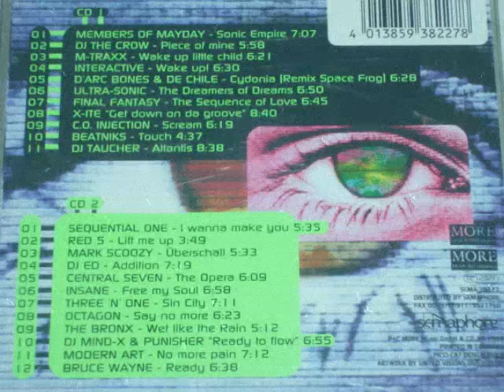The Bronx - Wet Like The Rain (Trance Dance Track 9 CD2)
Trance Dance
Selo: More Music Recordings – SEMA 38227
Série: Trance Dance – Vol. 1
Formato: 2 × CD, Compilation
País: Germany
Lançado: 1997
Genre: Electronic
Estilo: House, Techno, Euro House, Hard Trance, Trance